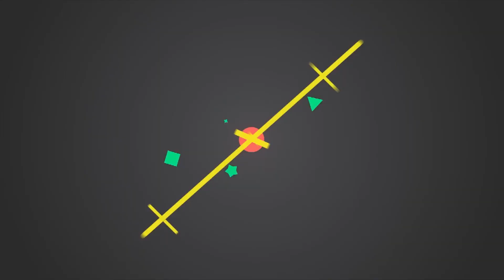台灣第一美女！劈腿雙豪門，義無反顧嫁小7歲日籍男星的背後大嘴娛記#台灣第一美女#林志玲#港姐#豪門